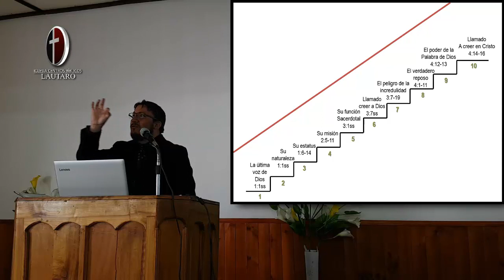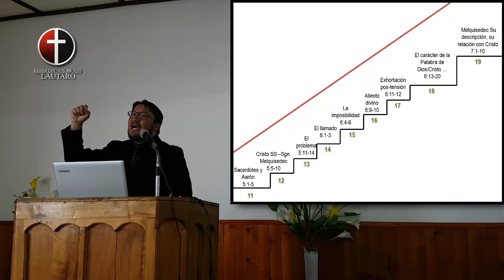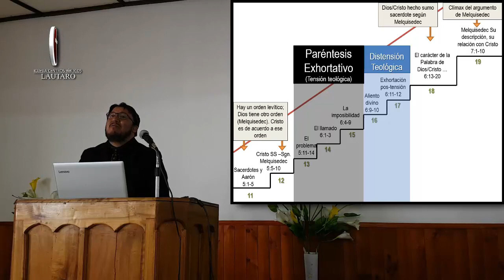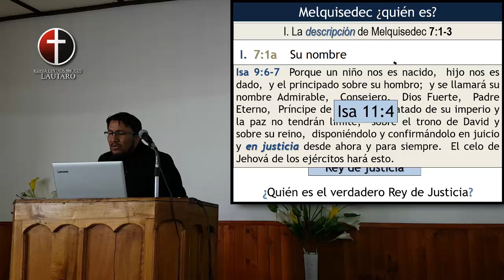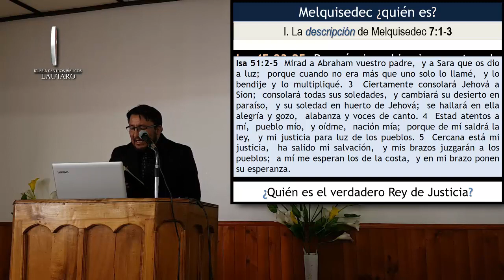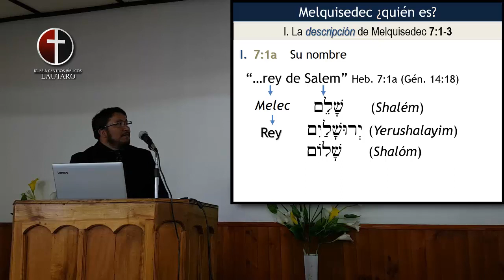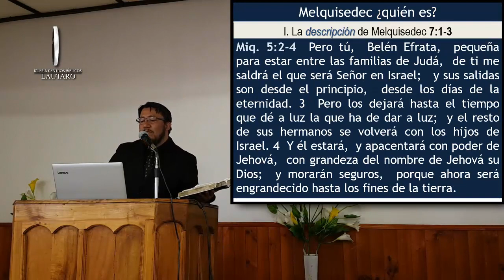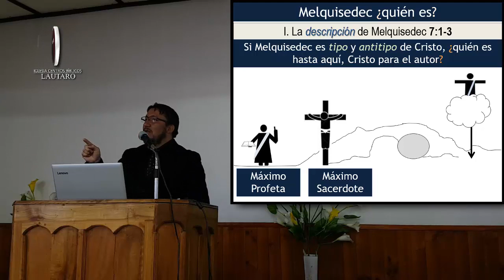Hebreos 7:1-10 - Melquisedec y su descripción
Unión de Centros Bíblicos - Lautaro